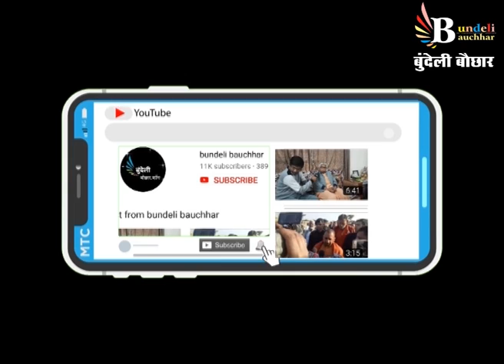उमा भारती ने झांसी वासियों ने काहे माफ़ी मांगी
उमा भारती ने मांगी झांसी वालों से माफ़ी ( पूरा भाषण )
झांसी  से चुनाव नहीं लड़ेंगी उमा भारती !

बोली-  यह मेरा आखिरी भाषण
बुंदेली बौछार , देश को पहलो बुंदेली मीडिया प्लेटफार्म

फेसबुक पर जुड़ें
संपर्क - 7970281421